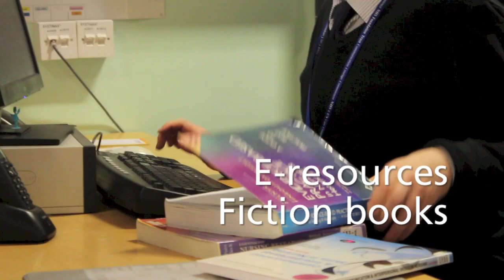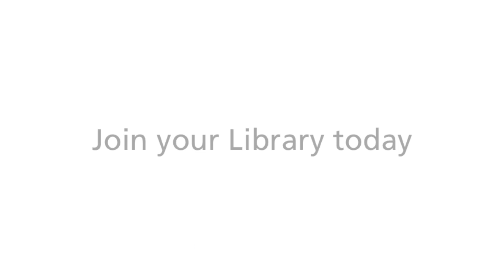Wirral University Teaching Hospital - Library Services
The library is here for all your learning and development needs.